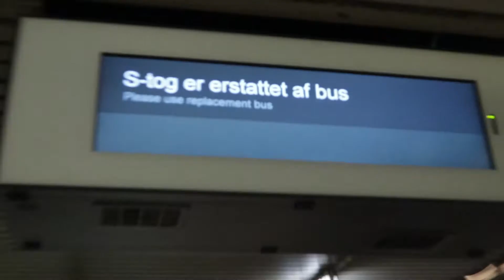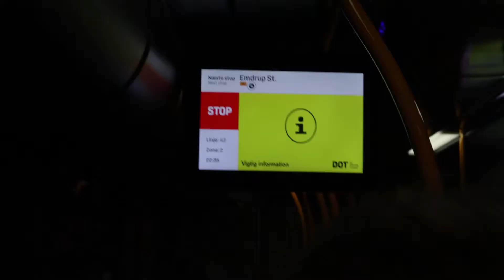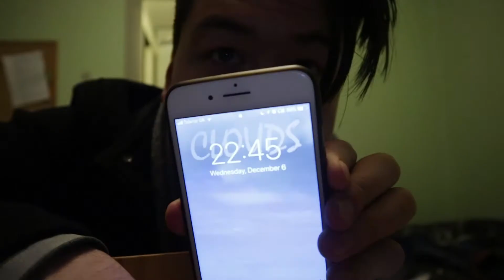12 Timers Skole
Ullormut angusat annertungaluaqaat, kisiat tamaasa filmiliorsinnaannginnakkit filmiliunngilakka. Kisiat minnerunngittumingaasit tunniusserusuppunga iluaqutingisassarnik.
Songs:
Foria - Breakaway